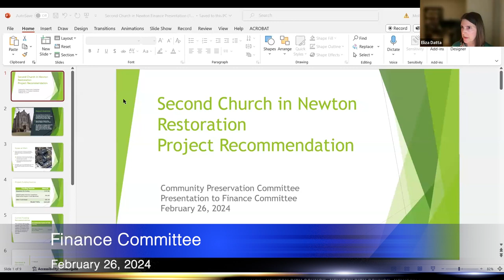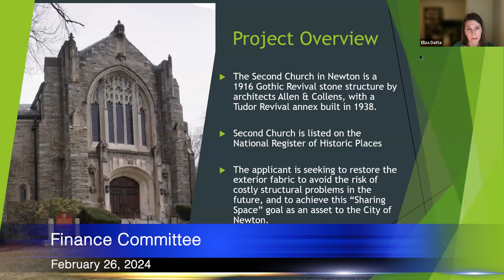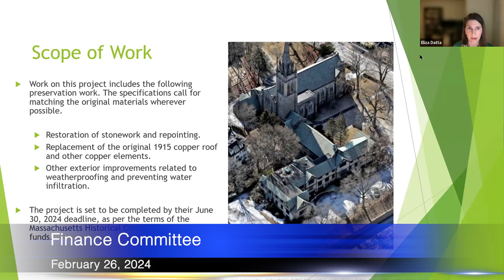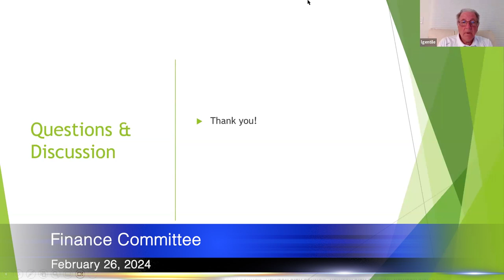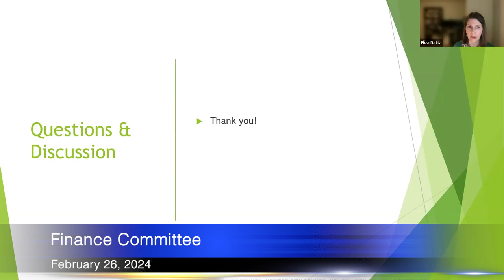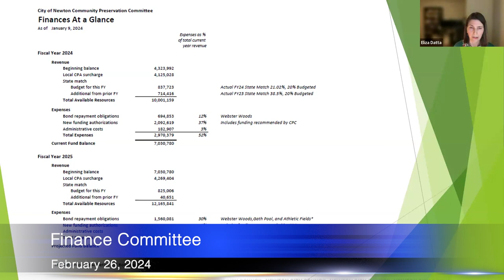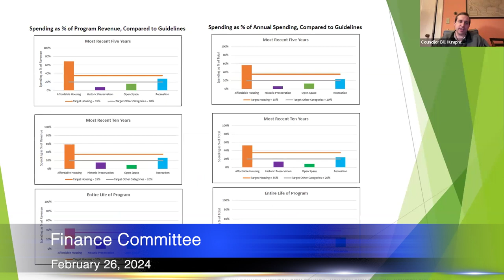Finance Committee - February 26, 2024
The Finance Committee met virtually on Monday, February 26, 2024.